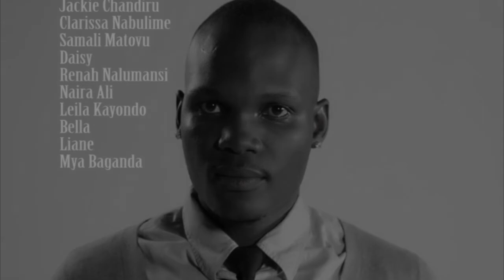All Stars (Uganda) Friends Of Peter Nawe - Webale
Gospel song thanking God featuring Ugandan female artists of all time.